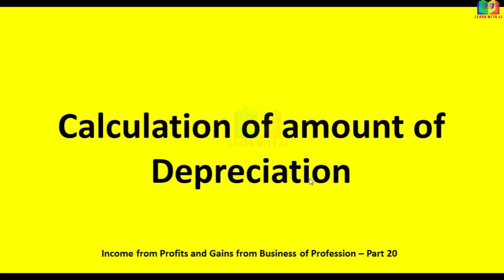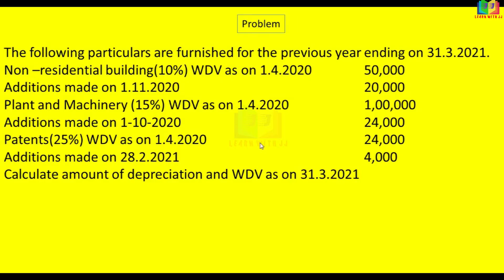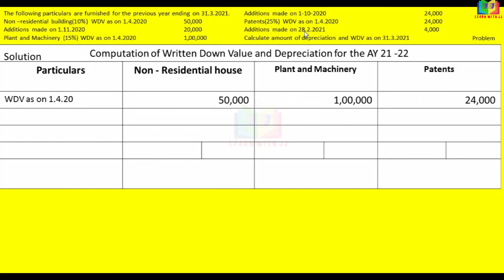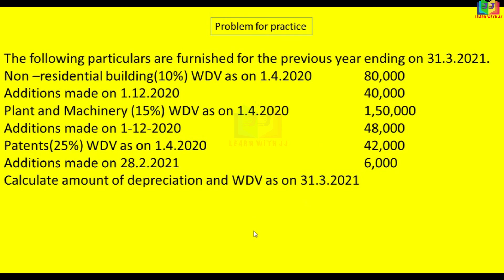calculation of depreciation as per income tax || Part 20 in Tamil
calculation of depreciation as per income tax
 Part 20 in Tamil
Depreciation when additions are given
Follow us in Instagram